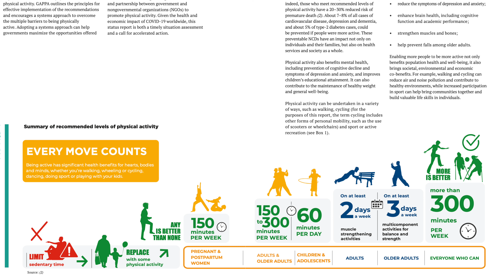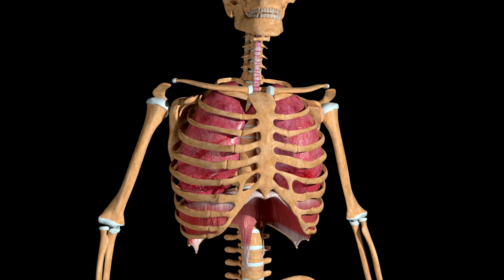Lebenslang schmerzfrei bewegen - Bewegungsvitamine von A bis Z (Einführung)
Dieser erste Teil des Videos stellt nur die Einführung in das Thema Bewegungsvitamine dar. Das gesamte Video gibt es für alle funcFIT YouTube Mitglieder des funcFIT Kanals im Rahmen der monatlich kündbaren "funcFIT Mega Supporter" Mitgliedschaft:

Links zu meinen Seminaren, Online Programmen und Newsletter:
🖥 360° Mobility Online Kurs:

💪🏻 Klimmzugstangen für Zuhause

🌈 Minibänder
Blackroll Loopbands

🐲 💣 Dragon Door Kettlebells

Die auf diesem Kanal veröffentlichten Videos enthalten Vorschläge für ein effektives Training für gesunde Personen. Vor der Aufnahme eines Sportprogramms wird grundsätzlich empfohlen einen (Sport-) Arzt für eine gesundheitliche Untersuchung zu konsultieren. Die gegebenen Ratschläge können und sollen in keinem Fall die ärztliche Beratung, Diagnose und Behandlung ersetzen. Da körperliches Training grundsätzlich gesundheitliche Risiken mit sich bringen kann, erfolgen alle Empfehlungen ohne Gewähr. Die Nutzung der auf diesem Kanal zur Verfügung gestellten Informationen erfolgt ausdrücklich auf eigenes Risiko. Wiktor Diamant übernimmt keine Haftung für entstandene Schäden jeglicher Art.